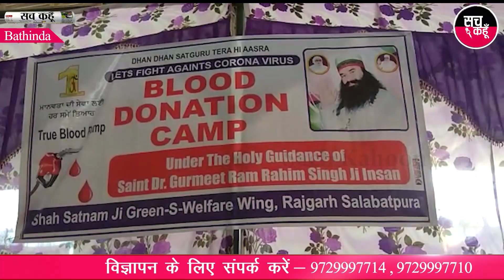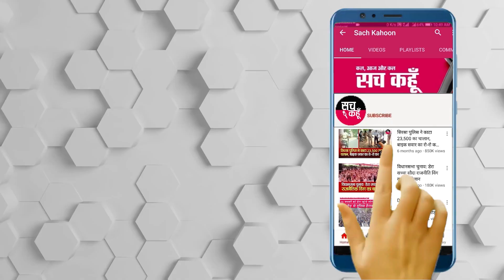Bathinda || ਡੇਰਾ ਸਲਾਬਤਪੁਰਾ 'ਚ ਭਿਆਨਕ ਗਰਮੀ ਵਿੱਚ ਡੇਰਾ ਸ਼ਰਧਾਲੂਆਂ ਨੇ ਕੀਤਾ ਖੂਨਦਾਨ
ਕੋਰੋਨਾ ਮਹਾਂਮਾਰੀ ਕਾਰਨ ਖੂਨਦਾਨ ਕੈਂਪ ਨਾ ਲੱਗ ਸਕਣ ਕਾਰਨ ਬਲੱਡ ਬੈਂਕਾਂ 'ਚ ਖੂਨ ਦੀ ਭਾਰੀ ਕਮੀਂ ਹੋ ਗਈ। ਖੂਨ ਦੀ ਕਮੀਂ ਨਾਲ ਕਿਸੇ ਨੂੰ ਆਪਣੀ ਜਾਨ ਨਾ ਗੁਆਉਣੀ ਪਵੇ ਇਸ ਲਈ ਡੇਰਾ ਸੱਚਾ ਸੌਦਾ ਦੀ ਸ਼ਾਹ ਸਤਿਨਾਮ ਜੀ ਗ੍ਰੀਨ ਐਸ ਵੈਲਫੇਅਰ ਫੋਰਸ ਵਿੰਗ ਦੇ ਸੇਵਾਦਾਰਾਂ ਵੱਲੋਂ ਜਿਲਾ ਬਠਿੰਡਾ 'ਚ ਬਲਾਕ ਪੱਧਰ 'ਤੇ ਖੂਨਦਾਨ ਕੈਂਪ ਲਾਏ ਜਾ ਰਹੇ ਹਨ। ਅੱਜ ਸ਼ਾਹ ਸਤਿਨਾਮ ਜੀ ਰੂਹਾਨੀ ਧਾਮ ਡੇਰਾ ਰਾਜਗੜ• ਸਲਾਬਤਪੁਰਾ ਵਿਖੇ ਇਸ ਕੋਰੋਨਾ ਸਮੇਂ ਦੌਰਾਨ 15ਵਾਂ ਖੂਨਦਾਨ ਕੈਂਪ ਲਾਇਆ ਗਿਆ। ਕੈਂਪ ਦੀ ਸ਼ੁਰੂਆਤ ਅਰਦਾਸ ਬੇਨਤੀ ਦਾ ਸ਼ਬਦ ਬੋਲਕੇ ਕੀਤੀ ਗਈ। ਕੈਂਪ 'ਚ ਸਿਵਲ ਹਸਪਤਾਲ ਬਠਿੰਡਾ ਦੇ ਬਲੱਡ ਬੈਂਕ 'ਚੋਂ ਪੁੱਜੀ ਟੀਮ ਨੇ 217 ਯੂਨਿਟ ਖੂਨ ਇਕੱਤਰ ਕੀਤਾ। ਬਲੱਡ ਬੈਂਕ ਸਿਵਲ ਹਸਪਤਲ ਬਠਿੰਡਾ ਦੀ ਇੰਚਾਰਜ਼ ਕ੍ਰਿਸ਼ਮਾ ਨੇ ਸੇਵਾਦਾਰਾਂ ਦੇ ਇਸ ਜ਼ਜ਼ਬੇ ਦੀ ਸ਼ਲਾਘਾ ਕਰਦਿਆਂ ਖੂਨਦਾਨੀਆਂ ਦਾ ਧੰਨਵਾਦ ਕੀਤਾ।  ਇਸ ਮੌਕੇ 45 ਮੈਂਬਰ ਪੰਜਾਬ ਗੁਰਦੇਵ ਸਿੰਘ ਇੰਸਾਂ ਨੇ ਦੱਸਿਆ ਕਿ ਰੈੱਡ ਕਰਾਸ ਅਧਿਕਾਰੀਆਂ ਨੇ ਉਨ•ਾਂ ਨੂੰ ਬਲੱਡ ਬੈਂਕਾਂ 'ਚ ਖੂਨ ਦੀ ਘਾਟ ਹੋਣ ਬਾਰੇ ਦੱਸਿਆ ਸੀ ਜਿਸ ਤਹਿਤ ਹੀ ਇਹ ਖੂਨਦਾਨ ਕੈਂਪ ਲਾਏ ਜਾ ਰਹੇ ਹਨ।

💥💥ਸੱਚ ਕਹੂੰ💥💥
🚨 18 ਜੂਨ 2020 (ਵੀਰਵਾਰ) 🚨
🔊 ਪੰਜਾਬ : ਸਲਾਬਤਪੁਰਾ
|| ਡੇਰਾ ਸਲਾਬਤਪੁਰਾ 'ਚ ਭਿਆਨਕ ਗਰਮੀ ਵਿੱਚ ਡੇਰਾ ਸ਼ਰਧਾਲੂਆਂ ਨੇ ਕੀਤਾ ਖੂਨਦਾਨ ||